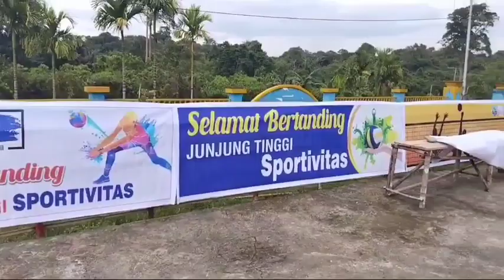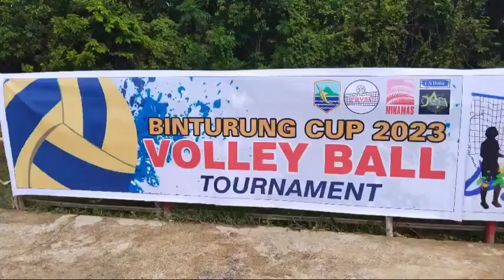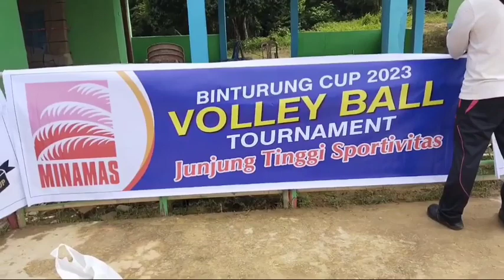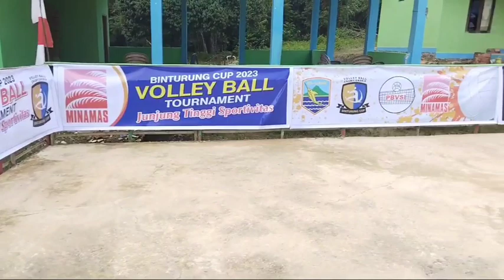Hasil Kerja bakti Pengacatan Lapangan turnamen Volly Ball januari 2023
kerja bakti untuk pengecatan lapangan volly ball desa Binturung dari pagi selesai sore hari dengan penuh semangat. persiapan ini rencana selesai sebelum tekhnikal meeting dan pembukaan Turnamen Binturung Cup bola bolly  rencana pembukaan 17 Januari tahun 2023.
Terima kasih kepada semua yg ikut membantu  dgn tenaga dan waktu serra ma tr eri dan alat  terlaksananya turnamen kedepannya.